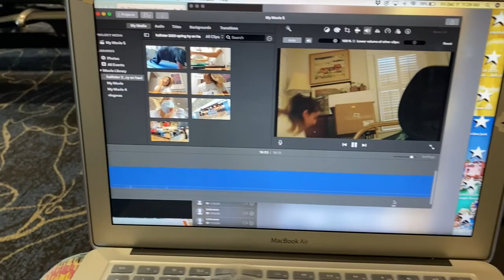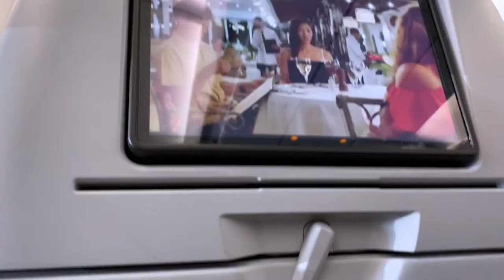vlogmas 8 | come fly with me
Song                   Sleigh Ride
Artist                  The Ronettes
Writers                Anderson Leroy, Mitchell Parish
Licensed to YouTube by                                      SME (on behalf of Legacy Recordings); BMG Rights Management (US), LLC, Sony ATV Publishing, LatinAutorPerf, SOLAR Music Rights Management, Warner Chappell, UNIAO BRASILEIRA DE EDITORAS DE MUSICA - UBEM, ASCAP, LatinAutor - SonyATV, Audiam (Publishing), and 6 Music Rights Societies

Song
Extraordinary Merry Christmas-28221
Artist
SHELLY PEIKEN|ADAM ANDERS|PEER ASTROM
Album
Glee: The Music, The Christmas Album [Volume 2]

Traditional, arranged by Frederic Austin (uncredited)
Produced by Marco Marinangeli
Arranged by Marco Marinangeli
Performed by Tia Mowry-Hardrict (uncredited), Andy Gala (uncredited), Megan Kathleen Duffy (uncredited), Jason Rogel (uncredited), Tori Spelling (uncredited), Britani Bateman Underwood (uncredited), Melanie Lewis (uncredited), Tanisha Lang (uncredited) and Sydney T. Sorenson (uncredited)

Joy to the World (Rock)
Written by Isaac Watts (uncredited)
Performed by Tia Mowry-Hardrict (uncredited), Andy Gala (uncredited), Megan Kathleen Duffy (uncredited), Jason Rogel (uncredited) and Jonathan Patrick Moore (uncredited)

Christmas Baby Please Come Home
Written by Jeff Barry (uncredited), Ellie Greenwich (uncredited) and Phil Spector (uncredited)
Performed by Jonathan Patrick Moore (uncredited), Tia Mowry-Hardrict (uncredited), Andy Gala (uncredited), Megan Kathleen Duffy (uncredited), Jason Rogel (uncredited), Brandi Naumann (uncredited)